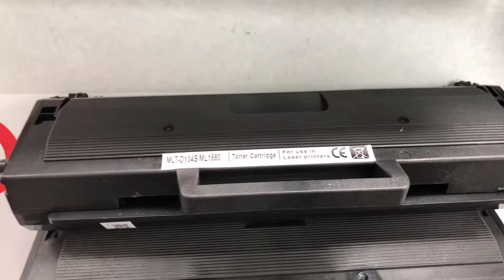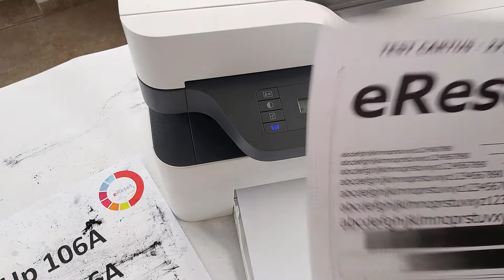Refill cartidge Hp 106A W1106A MLT-D104 reumplere cartus HP Laser 107 135 137 ML-1660 SCX-3200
Refill Hp 106A (W1106A) cartridge similar to Samsung MLT-D104 (MLT-D1042)
Reincarcare cartus Hp 106A (W1106A) similar cu Samsung MLT-D104 (MLT-D1042)
Detalii RESOFTARE imprimante pentru anularea definitiva a cipuliui de pe cartus aici :